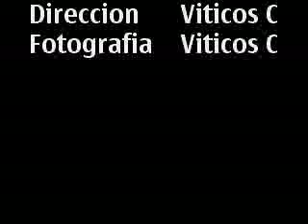El rincon de los olvidos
cuando crees estar solo , no lo estas la soledad esta con tigo